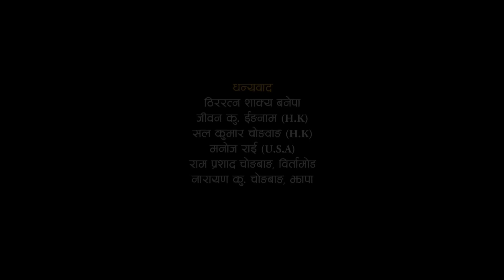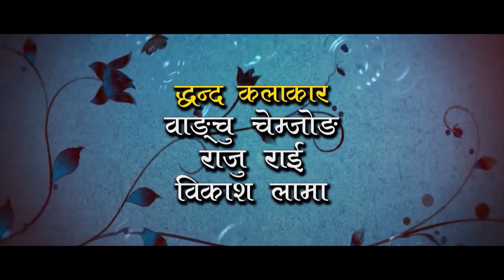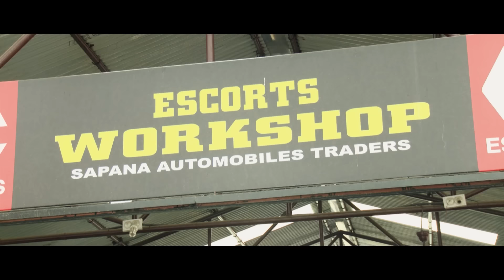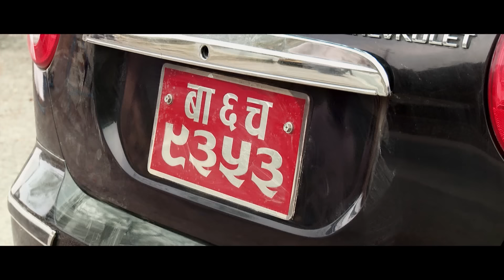YODDHA - Nepali Full Movie || Rajesh Hamal, Jharana Thapa, Subash Meche, Ranjana Sharma, Sunil Thapa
YODDHA - Superhit Nepali Full Movie || Rajesh Hamal, Jharana Thapa, Subash Meche, Ranjana Sharma, Sunil Thapa || Yoddha Nepali Full Movie

Movie: Yoddha
Digital Rights: OSR Digital
Cast: Rajesh Hamal, Jharana Thapa, Subash Meche, Ranjana Sharma, Sunil Thapa, Deepak Chhetri, Uday Subba, Ram Krishna Neupane, Krishna Mani Kuinkel
Director: Uday Subba
Story: Uday Subba
Screenplay: Uday Subba
Dialogue: Uday Subba
Editor: Tara Thapa (Kimbhe)
Music Director: Chetan Sapkota
Choreographer: Dinesh Pakhrin
Action Director: Janak Gurung